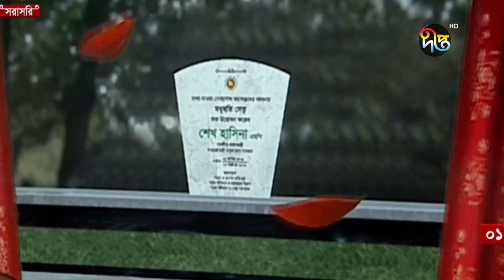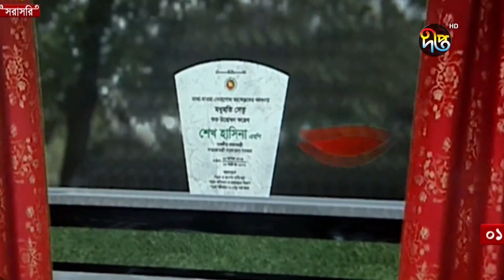মধুমতি ও তৃতীয় শীতলক্ষ্যা সেতুর উদ্বোধন করলেন প্রধানমন্ত্রী || PM || third Shitalaksya bridge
মধুমতি ও তৃতীয় শীতলক্ষ্যা সেতুর উদ্বোধন করলেন প্রধানমন্ত্রী

Address:
Deepto TV
7/A/GA Tejgaon Industrial Area,